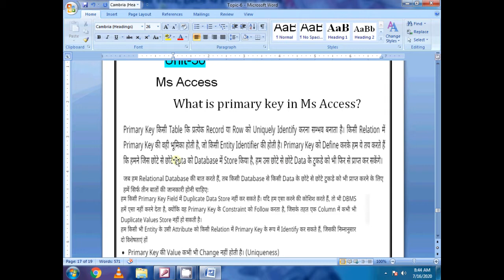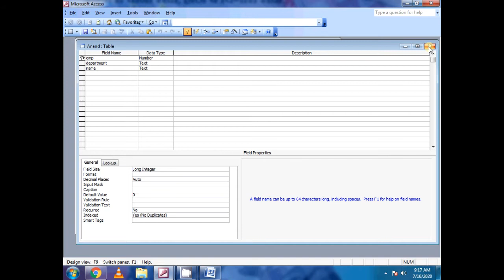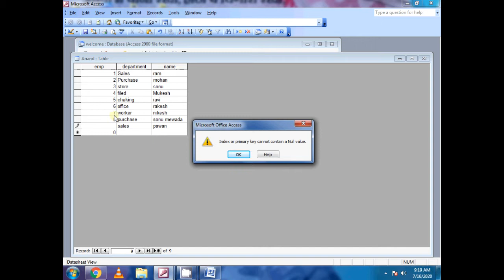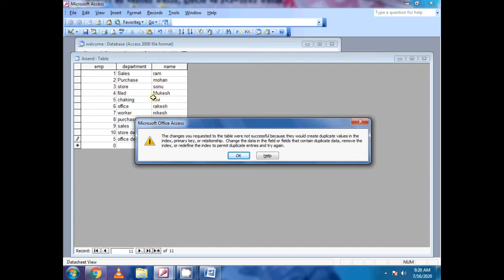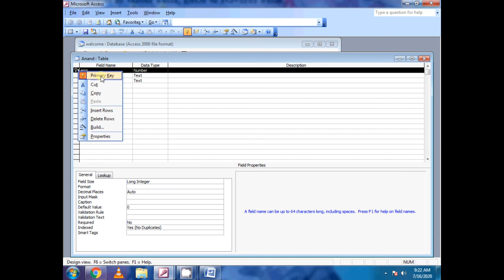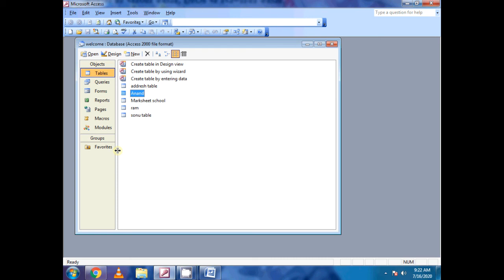What is the primary key in a databaseWhat is the use of primary keyWhat isprimary key and Ms access?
Primary Key में एक या अधिक फ़ील्ड होते हैं जो Table में संग्रहीत प्रत्येक रिकॉर्ड को विशिष्ट रूप से पहचानते हैं। अक्सर, एक Unique पहचान संख्या होती है, जैसे एक आईडी नंबर, एक सीरियल नंबर, या एक कोड, जो Primary Key के रूप में कार्य करता है। ... ग्राहक आईडी फ़ील्ड ग्राहक Table की Primary Key है।